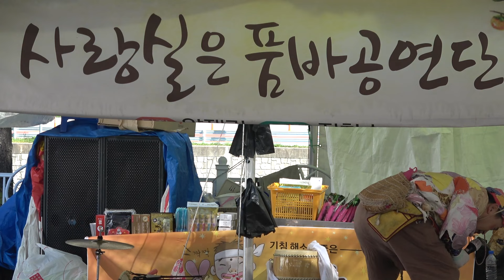품바@양재기~~ 민둥산 억새축제 2021년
사랑실은 품바공연단